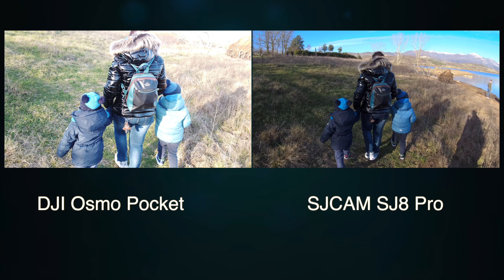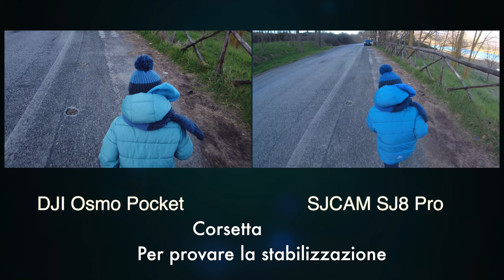Osmo pocket vs SJCAM SJ8 Pro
Comparazione tra SJ8 pro e Osmo Pocket.